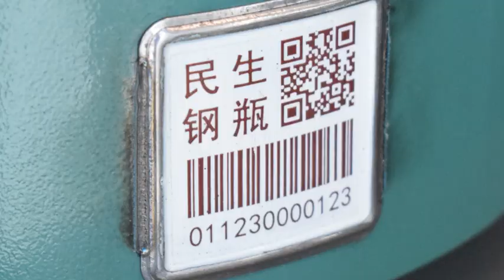How to Install QR Code Tags quickly and easily? AI Automatic laser welding machine.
How to Install QR Code Tags quickly and easily?
AI Automatic laser welding machine could get QR bar code tag installation done in a high efficiency way.
QR code location AI recognition software,determine the QR code location, start welding automatically.